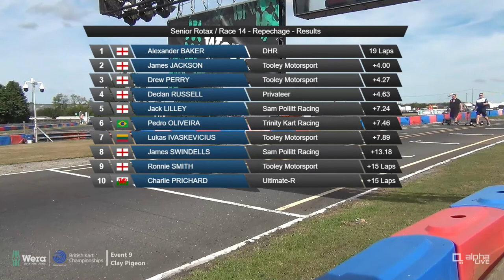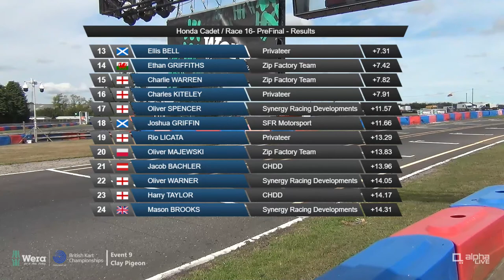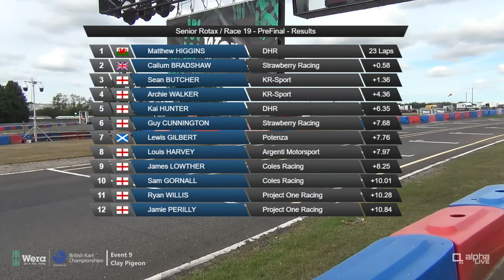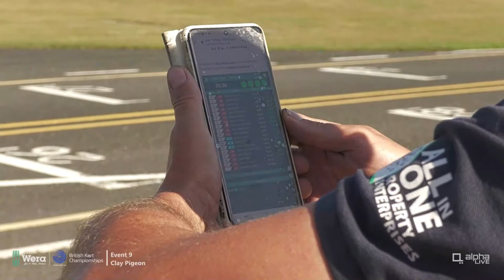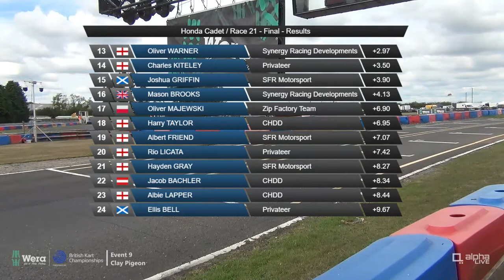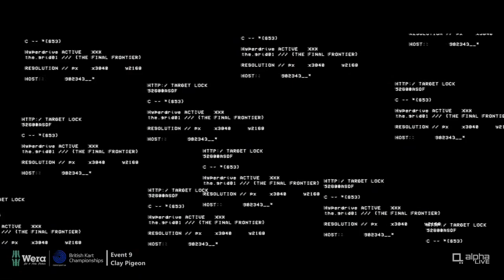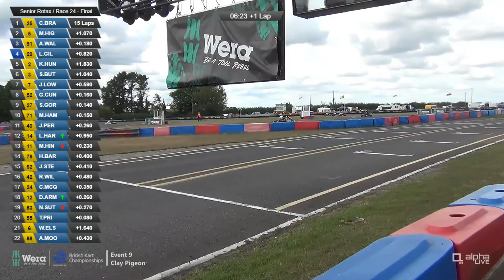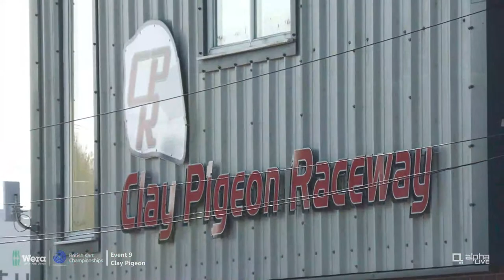LIVE | Wera Tools British Kart Championships | Clay Pigeon Raceway | Event 9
Clay Pigeon Raceway is a popular venue that has remained largely unchanged over the past two decades, so competitors will be racing on the same layout that Jenson Button and Lewis Hamilton cut their teeth on.

The circuit received substantial investment in 2016 and hosts Rotax and Honda in 2022

Today's racing will include the classes below

Honda Cadet
Micro Max
Mini Max
Junior Rotax
Senior Rotax

Commentary by Henry Beaudette and Anthony Jordan